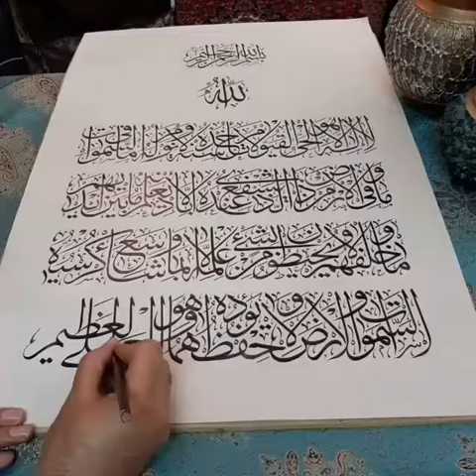لوحة خطية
ابداع تركيب لوحة